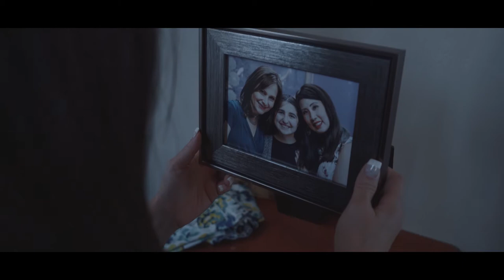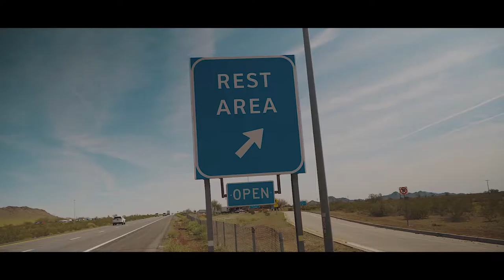Sidetracked Directors Cut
Short film shot in 2018 in different areas of Arizona including Deer Valley, Sedona and Phoenix.  The story follows a man searching for a mysterious women, only to come into contact with several characters that momentarily sidetrack him from his journey.  Featuring Cara Alvey, Sandy Kim, Gianna Frangella, Joran Bean, James Brunhuber Sr, Ashley Ruiz, Kevin Groninga and John Carr.  Music purchased and licensed through Artlist and Envato Elements.